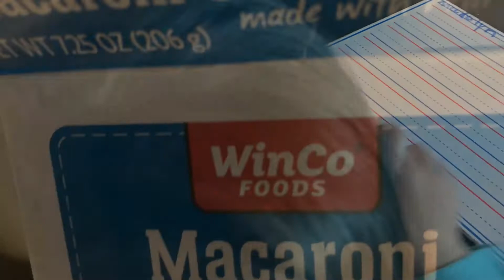Taking Advantage Of The Extra Time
In efforts to pass the time during the COVID-19 stay home order, I have taken advantage of the Adobe Education Exchange to learn a few new tricks.

This is a video showing how we are all learning new skills and passing the time indoors.

I hope you and your loved ones stay safe during this interesting and strange time.